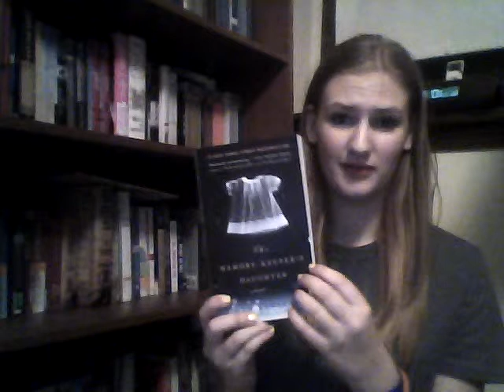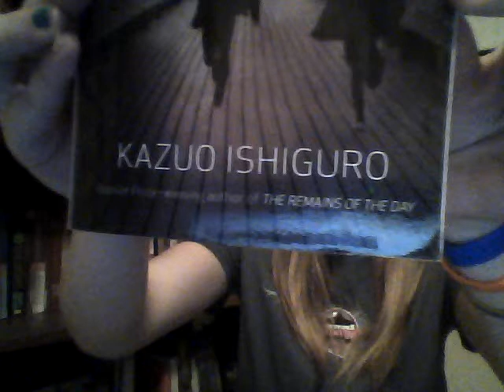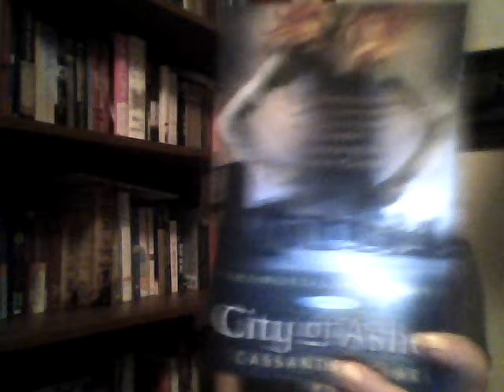Small Book Haul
City of Ashes - Cassandra Clare
Revolutionary Road - Richard Yates
The Memory Keepers Daughter - Kim Edwards
Never Let Me Go - Kazuo Ishiguro
The House of the Scorpion